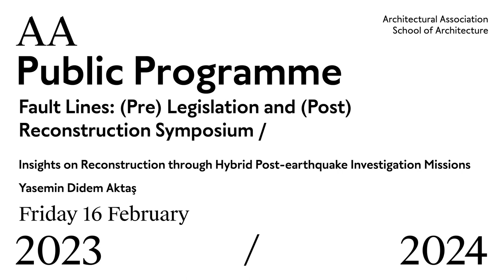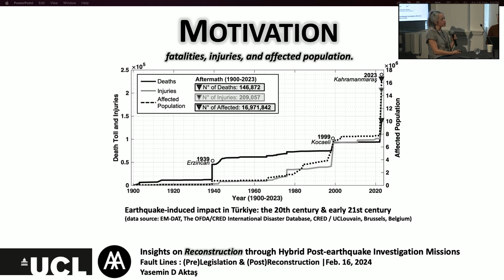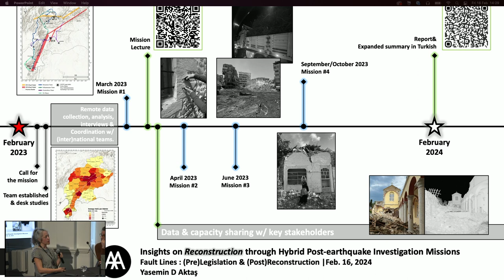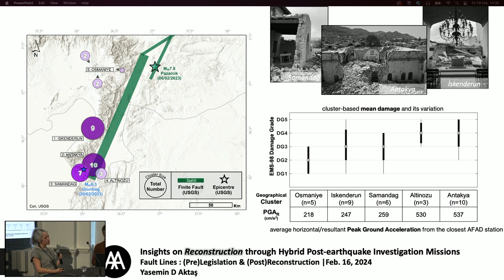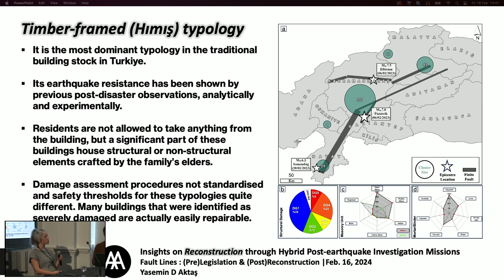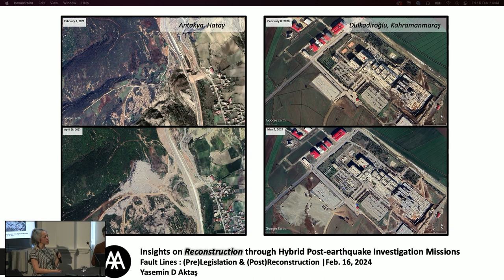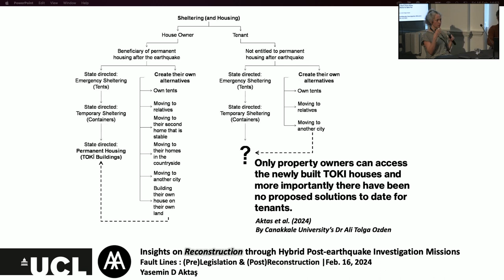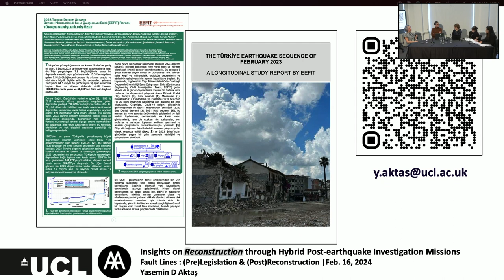Fault Lines: (Pre) Legislation and (Post) Reconstruction Symposium Part 5 - Yasemin Didem Aktaş